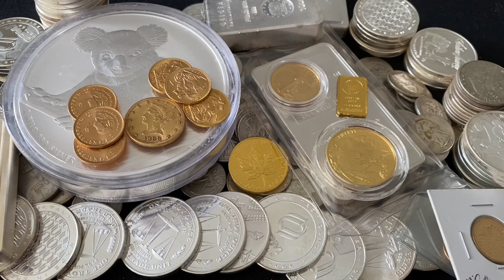SHOULD YOU BE BUYING GOLD AND SILVER RIGHT NOW?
Is now a good time to buy gold and silver? Should you be buying gold and silver? Is it too late to buy precious metals? Is it now or never for new silver and gold stackers? In this discussion I give a little advice for new stackers. Are you buying gold and silver right now? If so what is your strategy for these high premiums? Is it still worth buying gold and silver at these prices? Silver stacking in 2020 can be tough, I believe silver still has room to go up, but its price remains in a position that can go either way. With the increased volatility in both gold and silver now's the time to decide whether to buy, sell or hold. Gold has reached its all time high and could have its eyes set on $3,000 per oz.

Post your thoughts and your strategies down in the comments!

✅ Robinhood FREE stock trading app, get a FREE STOCK just for signing up! $0 NEEDED!!